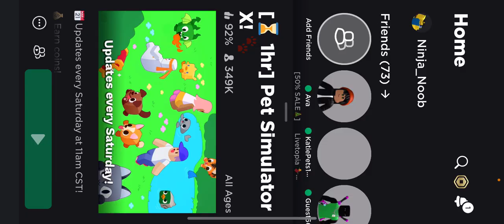Playing pet simulator x Christmas update